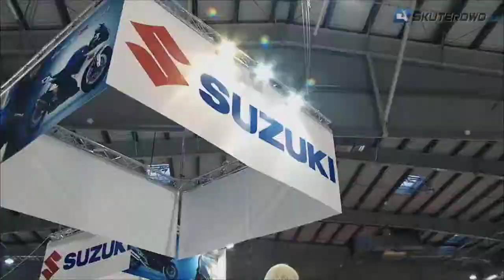Czy klienci pytają o prawo jazdy na skuter (AM)? Skuterowo.com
👉🏻 Sklep Jednoślad.pl Czy dezinformacja o prawie jazdy na skuter (AM) wpływa na sprzedaż skuterów? Czy klienci wiedzą, że będzie ono dotyczyć nielicznych i będzie obowiązywać od 2014 roku? Więcej o prawie jazdy AM na .
Skuterowo.com zmieniło się w Jednoślad.pl Kanał portalu motocyklowego Jednoślad.pl to nie tylko testy motocykli ale także istotna dla Ciebie opinia oraz recenzja.